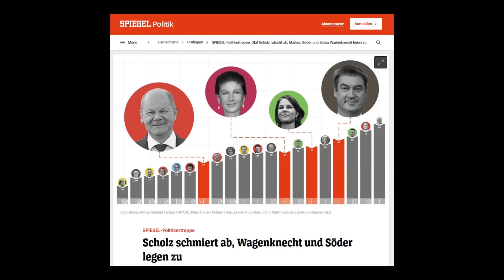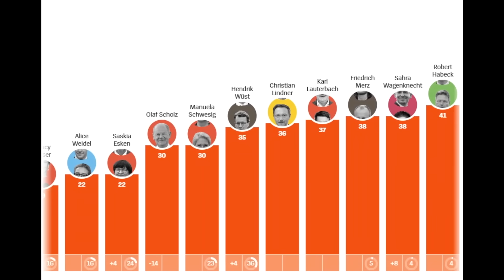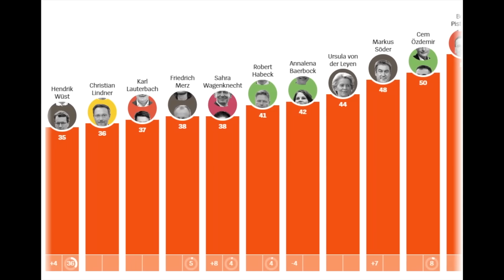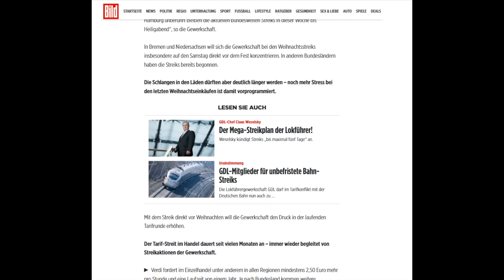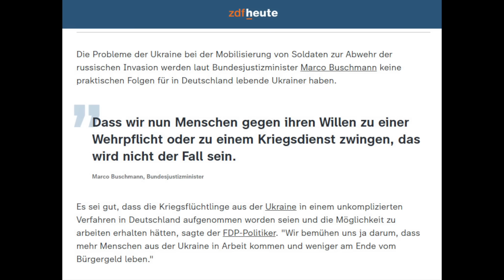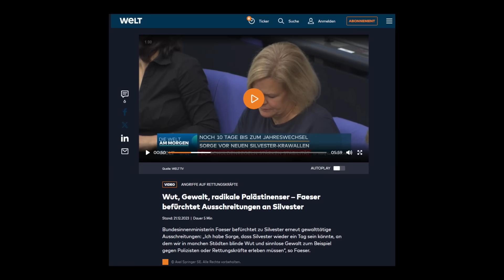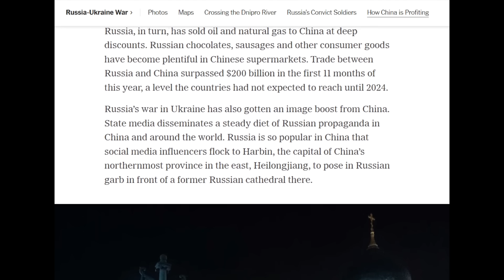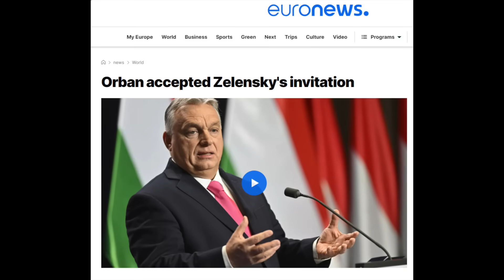Германия готовится к новогодним беспорядкам. Протесты усиливаются. Вагенкнехт всех опередила. Орбан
Германия готовится к новогодним беспорядкам. Протесты усиливаются. Вагенкнехт всех опередила. Виктор Орбан имеет коварный план

Канцлер Германии Олаф Шольц идет на дно
Сара Вагенкнехт всех опередила
Протесты фермеров в Германии продолжаются
Торговая забастовка в Германии за день до Рождества
Правительство Германии не будет выдавать мужчин Украине
В оппозиции Германии поддерживают идею призыва украинских беженцев в ВСУ
Германия готовится к новогодним беспорядкам
Война на Украине приносит выгоду Китаю
Виктор Орбан имеет коварный план

Новости 2023 Германия, Польша, Ирландия, Швейцария, Нидерланды, Словакия

Роберт Хабек, историческая речь. Антисемитизме в Германии. ХАМАС и война против Израиля

Содержание видео и таймкоды:
00:18 Канцлер Германии Олаф Шольц идет на дно
01:18 Сара Вагенкнехт всех опередила
02:24 Протесты фермеров в Германии продолжаются
02:58 Торговая забастовка в Германии за день до Рождества
03:53 Правительство Германии не будет выдавать мужчин Украине
05:17 В оппозиции Германии поддерживают идею призыва украинских беженцев в ВСУ
06:12 Германия готовится к новогодним беспорядкам
07:08 Война на Украине приносит выгоду Китаю
07:51 Виктор Орбан имеет коварный план